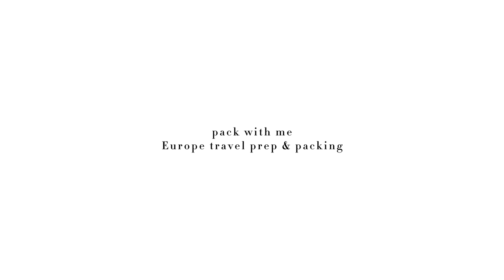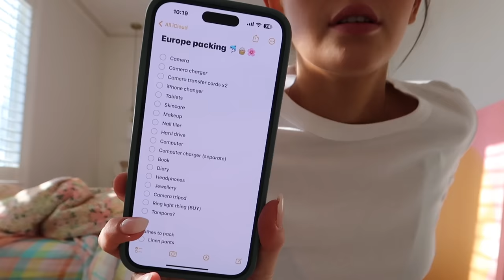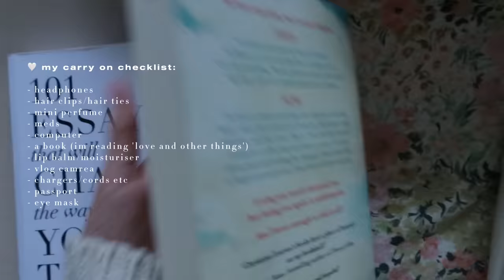pack with me for Europe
pack with me for European summerrr 🍋🐬🌈🌸🎀

hope you liked it hehe - lots of Europe content in the making for youuuu!
lots of love, Eloise x

Layin' Low (Prod. sugi.wa) by archi silas.
i dont wanna be okay without you charlie burg cover by Mikayla Farm